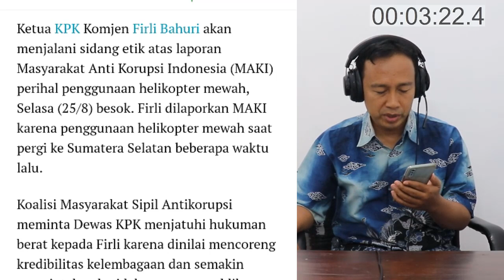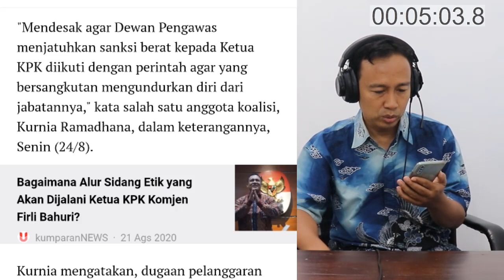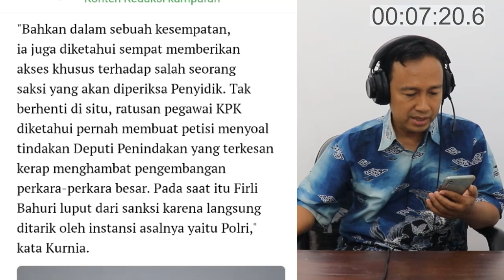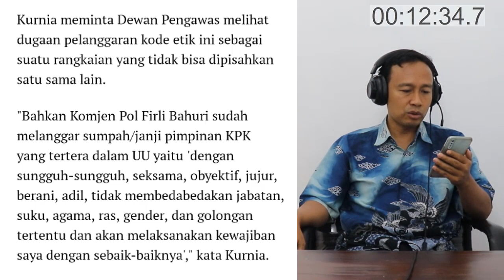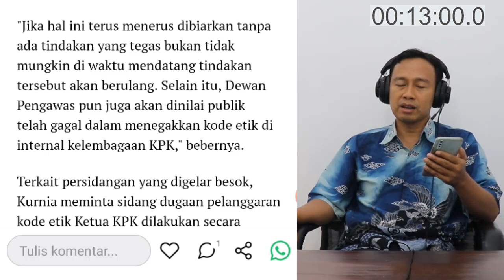NGERI-NGERI SEDAP! KETUA KPK FIRLI BAHURI DISIDANG ETIK DEWAN PENGAWAS - LAYAK DISANKSI BERAT ?!